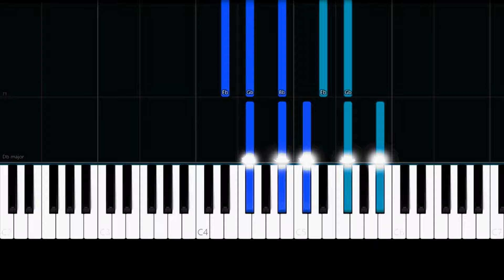Kaleo - Way Down We Go (Easy Piano Tutorial)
✨ Easy Piano Tutorial/How to play the song "Way Down We Go" by "Kaleo".

Lyrics:

Oh, father tell me, do we get what we deserve?
Oh, we get what we deserve

And way down we go
Oh, way down we go
Say, way down we go

Whoa, you let your feet run wild
Time has come as we all go down
Yeah but for the fall—oh, my—
Do you dare to look them right in the eyes?

'Cause they will run you down, down 'til the dark
Yes, and they will run you down, down 'til you fall
And they will run you down, down to your core
Yeah, 'til you can't crawl no more

'Cause they will run you down, down 'til you're caught

Whoa, baby, yeah
Whoa, baby
Baby
Yeah